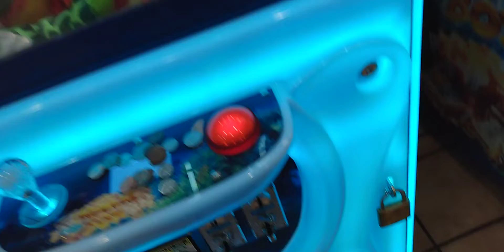Captain Namco Vs Treasure Box Claw Machine Episode 39 by the Leg no way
today I head to my local Flying J truck stop and here I am back at the claw machine again without no sound and I hate playing with no sound it drives me nuts and some how what looked like a perfect grab turned out to be a wiered grab pretty quick  must watch this video